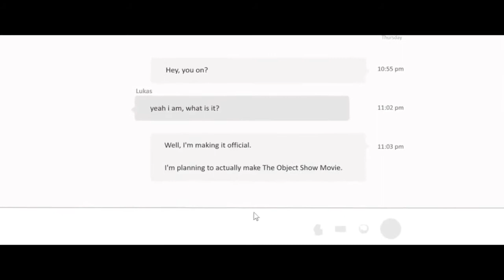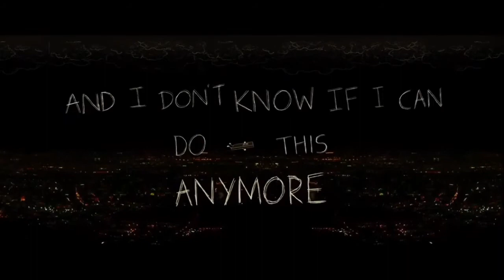Object show movie trailer